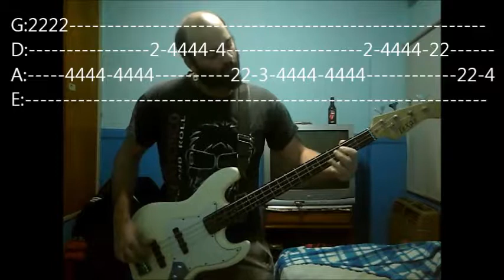viva la revolution the adicts + tablatura (bass cover)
cover de the adicts viva la revolution + tablatura para bajo